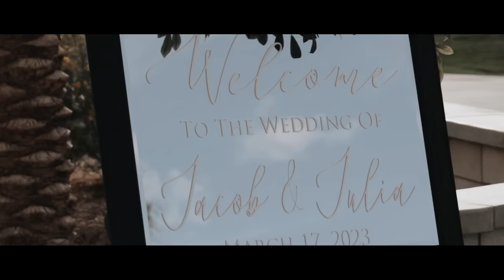OUR WEDDING VIDEO! | Jacob + Julia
well you guys...WE DID IT! Julia and I are married!

Our wedding video is finally here, and we are so excited to share our special day with you all! Grab some tissues and enjoy :)